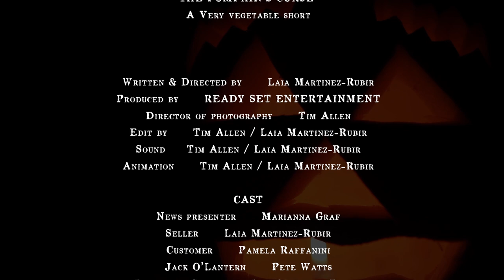THE PUMPKIN'S CURSE by Laia Martinez Rubir (2018)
Written and Directed by: Laia Martinez-Rubir
Director of Photography: Tim Allen
Produced by: Ready Set Entertainment
Animated by: Tim Allen and Laia Martinez-Rubir

Jack O'Lantern: Pete Watts
News presenter: Marianna Graf
Customer: Pamela Raffanini
Seller/ Butternut squash voice: Laia Martínez-Rubir